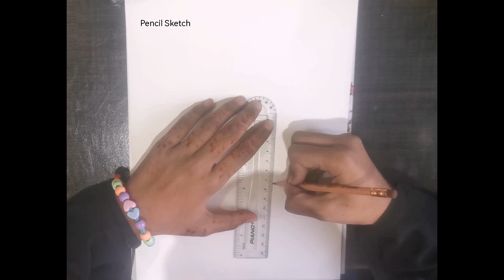Pencil Drawing | How to Draw | Pencil Sketch | Easy Girl Sketch Drawing New Year 2023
In This Video We Draw a Fantastic Sketch with Pencil for Beginners

In this video, we're going to be learning how to draw a sketch with pencil. This is a great technique for beginners, and it's really easy to do!

First, we'll start by drawing a basic outline of the object we're sketching. Then, we'll add in some details using pencil. Finally, we'll finish off the sketch by adding in highlights and shadows. If you're new to sketching, this is a great way to get started!

كيفية رسم فتاة ذات شعر جميل كيفية رسم فتاة